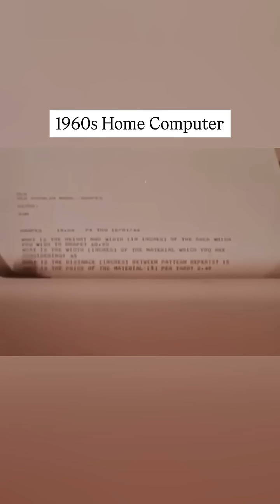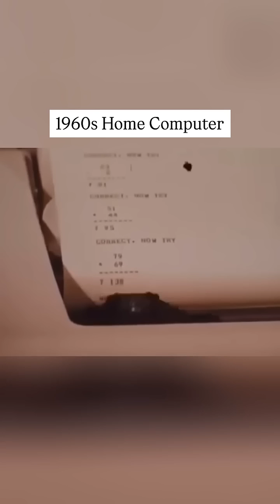🖥️ 1967 PC Prototype Predicted Our Tech-Filled Future 💡📺 | Walter Cronkite Narrates